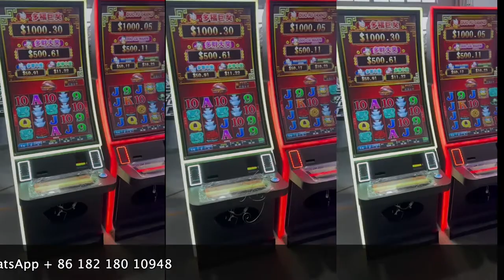Fortunes 88 Video Slot Games Machines For Sale